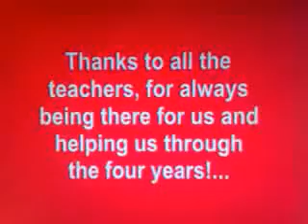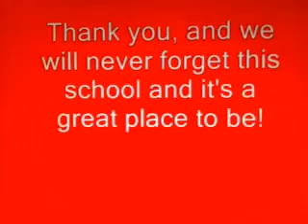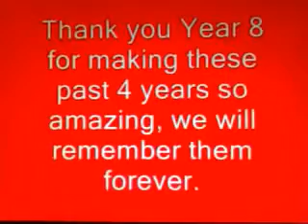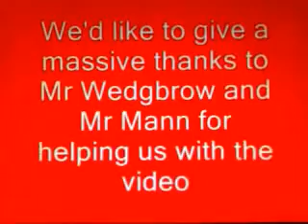St.John's Leavers Video 2011 (sound)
sorry about the bad quality and the bit in the middle, and btw turn it down its really loud, we had to record it:(